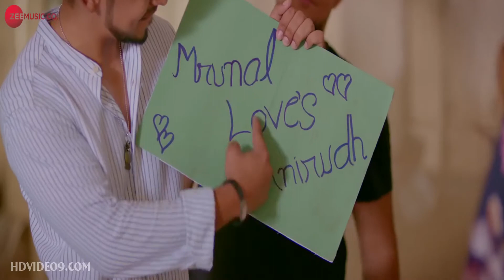Tum Kaho Toh Dinesh Soi HD 1080p GanaZone